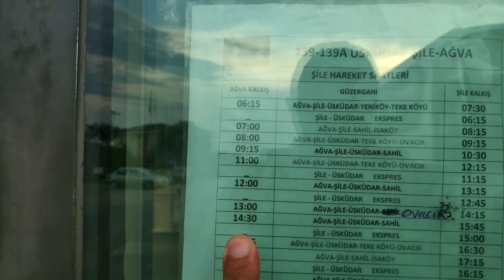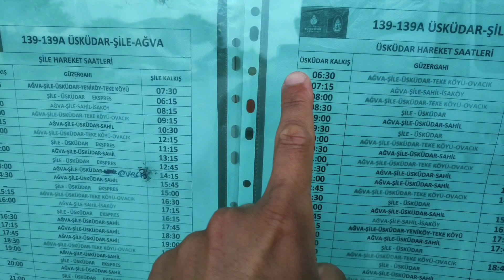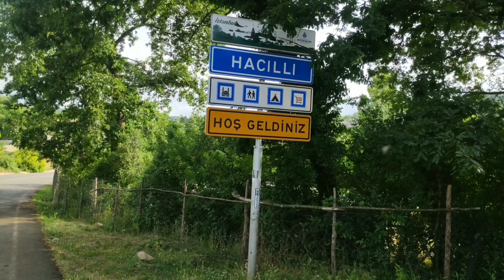Tek Başına Kamp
Üsküdar kalkış
06:30
08:00
10:00
11:00
12:45
15:15
17:00
19:30
Ağva kalkış
06:15
08:00
11:00
15:15
17:00
19:30
Saatler Değişiklik Gösterebilir.
Net Bilgi İçin;
Ağva Üsküdar Otobüsçüler Motorlu Taşıyıcılar Kooperatifi

          Üsküdar Marmaray Metro durağının yanından kalkan beyaz renkli 139A numaralı belediye otobüslerine binerek Ağva'nın Osmanköy sapağında indikten sonra şahsi aracınız yok ise 8-9 km yürüyerek yada otostop çekerek sırasıyla Osmanköy, Sortullu ve Hacıllı Köyüne geldikten sonra.Hacıllı camii'nin sağından devam ediyorsunuz yol sizi koca deresine indirecek. Koca dere köprüsünden geçip şelale tabelasının gösterdiği yöne sola doğru gidiyorsunuz. karşınıza yarım kütükten yapılmış, küçük bir köprü çıkacak , köprüyü geçtikten sonra sağa dönüyorsunuz yol sizi şelaleye çıkaracaktır. Yerler çok kaygan ve taşlık olduğu için küçük çocuk ile çıkılması tehlikelidir. sizin yardımınıza ihtiyacı olmayan 15 yaş ve üstü çocuklar çıkabilir, Onlar için parkur zor değildir diye düşünüyorum. Araziye uygun ayakkabı seçimi önemlidir, Hatta çok ta gerekli olmasada şelalenin göletine girdiğinizde taşlık olduğu için, Deniz ayakkabısı giyerseniz sizin için daha konforlu olacaktır. Şelalede herhangi bir işletme de şebekede yoktur. Yiyecek Malzemelerinizi yanınızda getirmek durumundasınız ve Lütfen Şelaleden Ayrılırken Çöplerinizi Yanınıza Almayı Unutmayın.  İyi Tatiller. 😊🌹